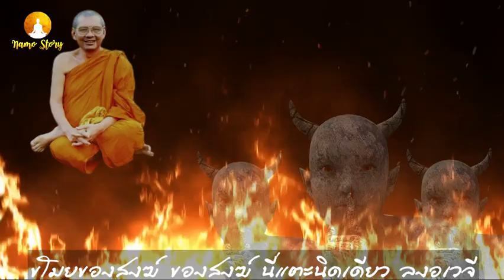โอ้โฮ...หนักถึงขนาดนั้นเลยหรือ ของสงฆ์ นี่แตะนิดเดียว ลงอเวจีเลยนะ แม้แต่เศษเล็ก ๆ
ของที่ถือว่าเป็นของสงฆ์นั้น คือของในวัดทุกประการที่เขาถวายเป็นของสงฆ์แล้ว แม้แต่ดอกไม้ ผลไม้ในวัดเศษไม้ที่คิดว่าทำอะไรไม่ได้แล้ว เอามาทำฟืนบ้าง ทำอย่างอื่นเล็กๆ น้อยๆ บ้าง จงอย่าคิดว่าไม่มีบาป แม้แต่เศษกระเบื้องที่ทิ้งแล้ว ก็เป็นของสงฆ์ มีผลเสมอกัน

เว้นไว้แต่ดอกไม้ผลไม้ที่พระหรือท่านผู้ใดปลูกในวัด ถ้าท่านเจ้าของยังอยู่ในเขตวัดนั้นและท่านอนุญาติ อย่างนี้เอามาได้ไม่บาป ด้วยท่านเจ้าของมีสิทธิ์สมบูรณ์ให้ได้ รับมาได้ไม่มีโทษ ถ้าท่านผู้ปลูกออกไปจากวัดนั้นหรือตายไปแล้ว ของนั้นเป็นของสงฆ์โดยตรง ไปเอามามีโทษตามกำลังบาป ขโมยของสงฆ์

เป็นอันว่าไม่มีอะไรผิด (ใครก็ตามได้รู้อย่างนี้ก็ใจเสียแล้ว เวลาไปเอามาไม่รู้เท่าไหร่ ด้วยความรู้เท่าไม่ถึงการณ์